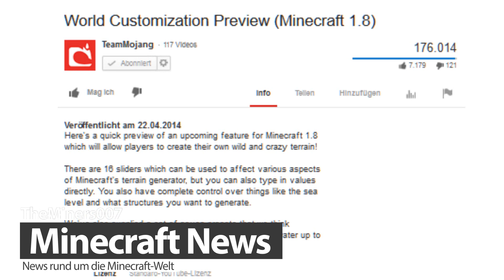1.8 Feature - Minecraft Custom World Generator (Neue Funktion) - Minecraft News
1.8 Feature - Minecraft Custom World Generator
Den World Generator benutzerdefiniert anpassen

►► Infos:

Mojang zeigt uns eines der neuen 1.8 Features und wir erklären euch in dieser kurz Ausgabe der Minecraft News, was es damit auf sich hat!

► Postfachadresse:

TheMiners007
Postfach 161116
18024 Rostock